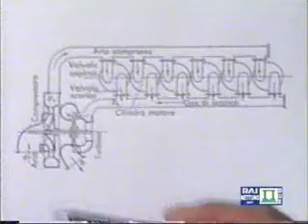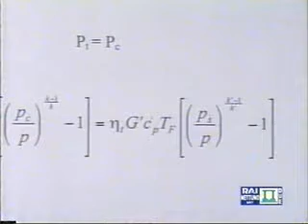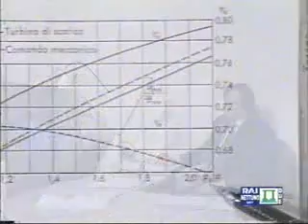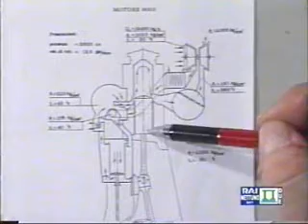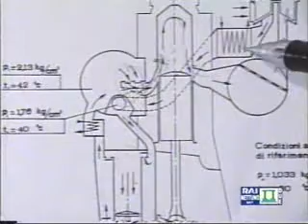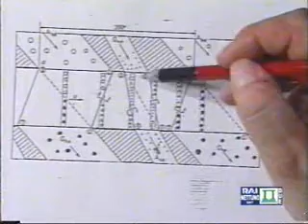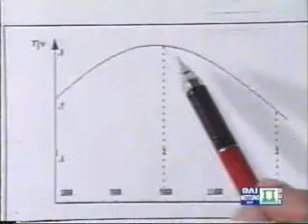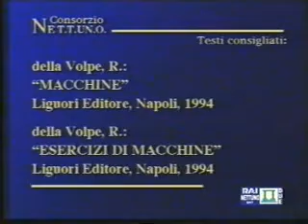Lez39 - Motori a Combustione Interna - Sovralimentazione con Turbocompressore